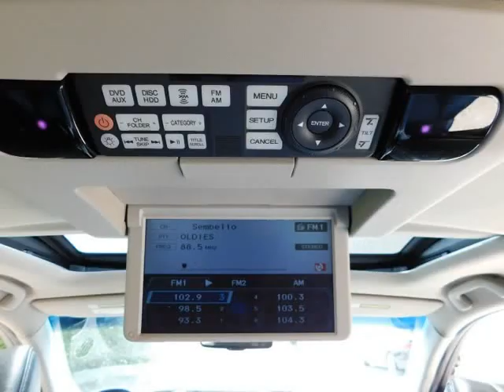2011 Acura MDX AWD Advance/Entertainment Pkg NAVIGATION/ BACKUP CAM/ TV/DVD/ FINANCING...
THE AUTOMALL OF EFFINGHAM
313 MIRACLE AVE
EFFINGHAM